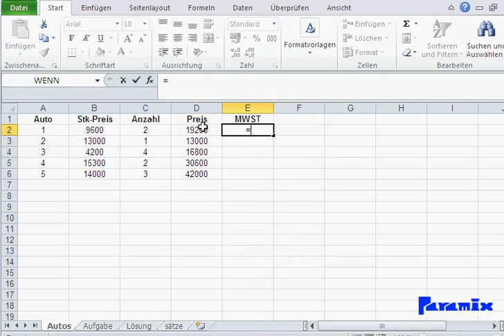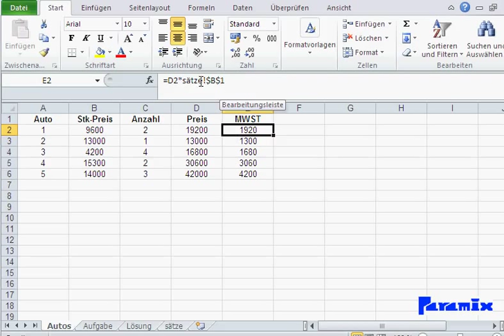Excel Grundlagen: Absolute Zellbezüge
Absolute Zellbezüge
Zellbezug darf sich beim runterziehen nicht ändern
Zellbezug anklicken und dann auf F4
Zellbezug erhält $-Zeichen = Absoluter Zellbezug
Referenz Zellbezüge legt am besten in einer separaten Tabelle oder gar Mappe
So sind sie für andere Tabellen oder Mappen verfügbar und leicht zu aktualisieren

Mit Prozente rechnen
Zahlen + % Zeichen